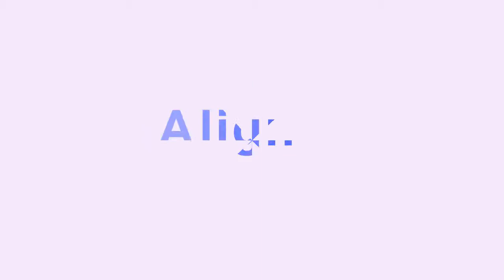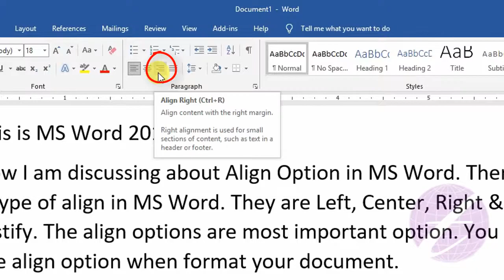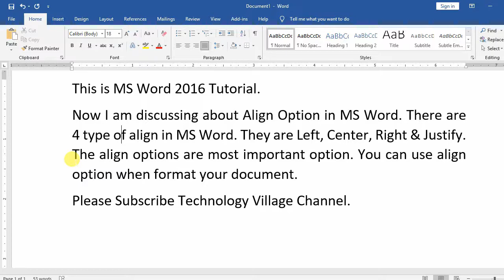Text Alignment in MS Word 2016 | Align Left Right Center Justify | Microsoft Word Tutorial Bangla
The text alignment in ms word 2016 is useful option. left alignment in ms word, justify alignment in ms word, right alignment in ms word, center alignment in ms word & justify alignment in word or align option exists in ms word. This is Microsoft Word Tutorial Bangla and it describe ms word text alignment. After watching this ms word alignment tutorial you can learn left and right alignment in word, microsoft word alignment justified, center alignment word etc. The justify in ms word 2007 and justify in ms word 2016 are equal. You will know justify in ms word & center text in word for this tutorial.

এ ভিডিওতে এম এস ওয়ার্ড ২০১৬ এর alignment অপশন সম্পর্কে আলোচনা করা হয়েছে।